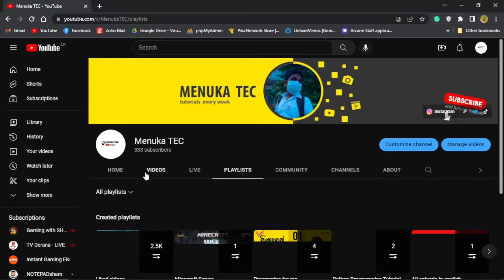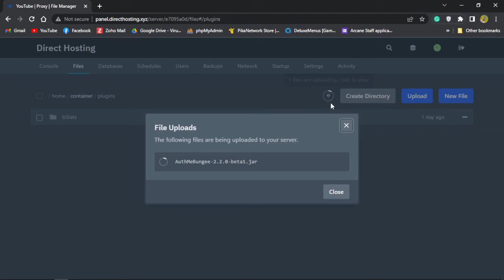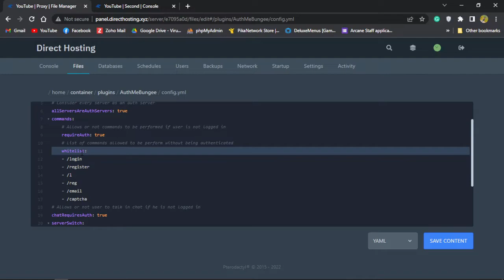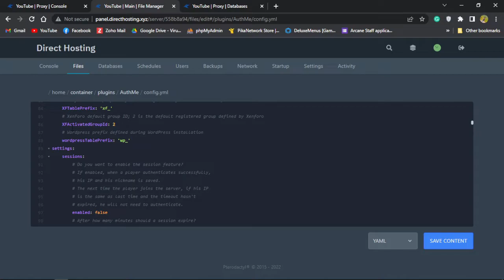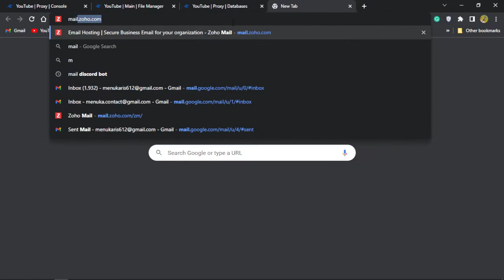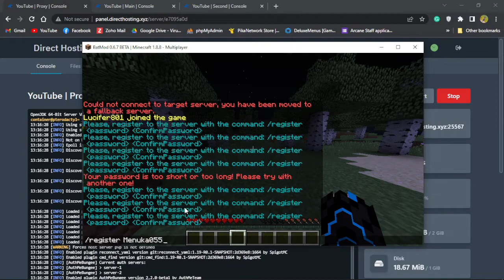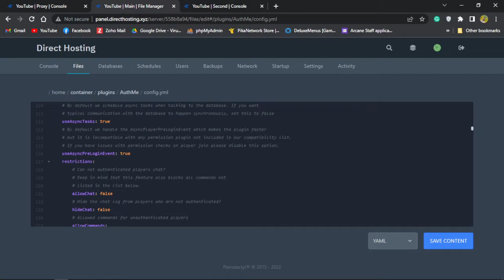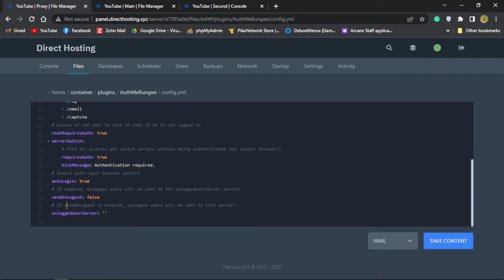How to Setup Authme for BungeeCord | Protect your Minecraft Server | Menuka TEC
How to Setup Authme for BungeeCord | Protect your Minecraft Server

AuthMe prevents people, which aren't logged in, from doing stuff like placing blocks, moving, typing commands or seeing the inventory of the current player. The possibility to set up name spoof protection kicks players with uncommon long or short player names before they could actually join.

This is the second video of the Minecraft Developing tutorial and There are some small problems in the video, sorry for that too

💎 Direct Hosting: 💎

⟼ Referral: "qAUVxjWF" for 100 coins !!